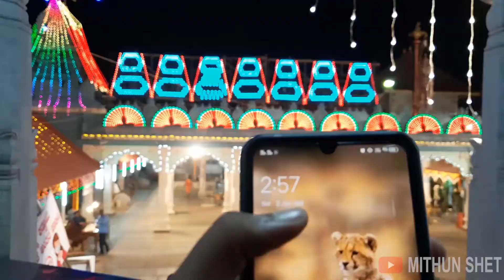Mangalore's Famous Garodi Temple, New year Vlog (Daiva Nemotsava)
Credit-